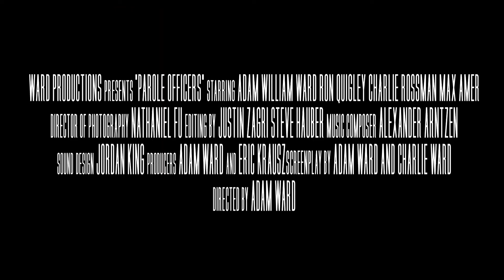Adam Trailer fast color corrected